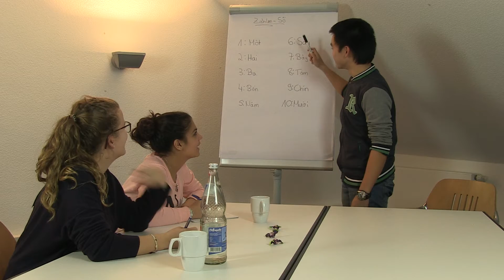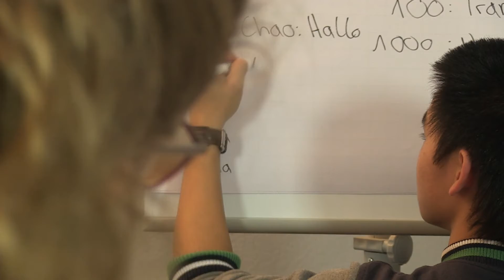Was bedeutet Vielfalt?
Diversität als Chance: Für die Fachtagung "Perspektive Begabung: Diversität als Chance"pb16 haben Jugendliche aus den Akademien von Bildung & Begabung einen Film über Vielfalt produziert.